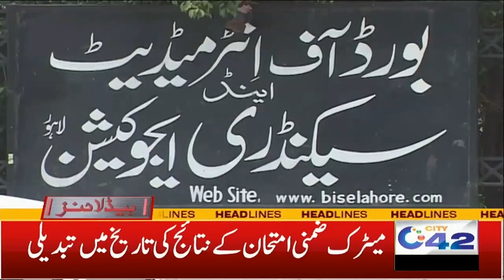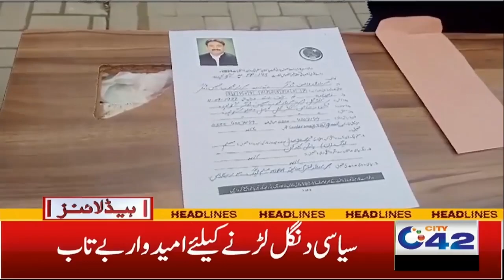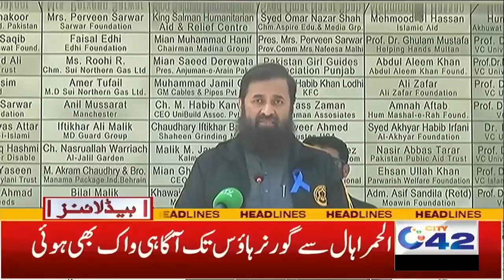7am News Headlines | 15 Nov 2023 | City 42